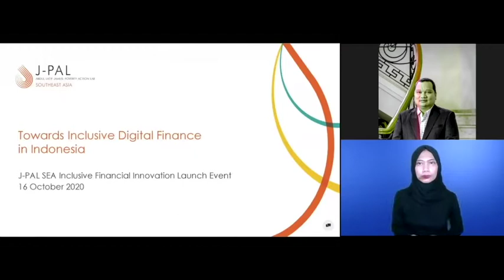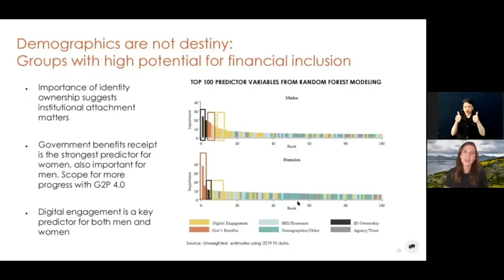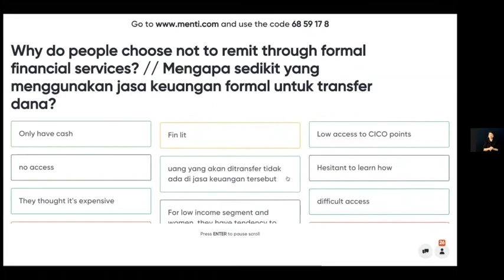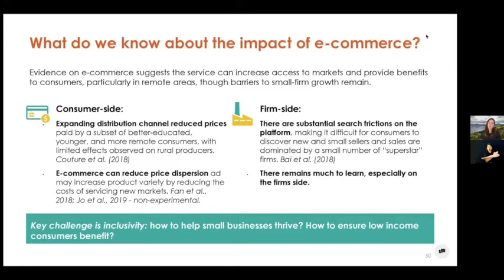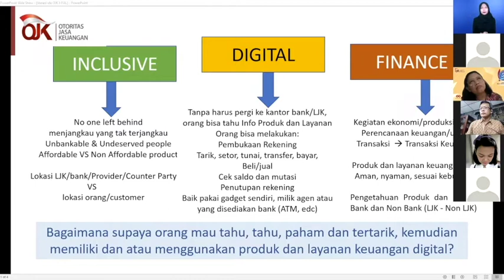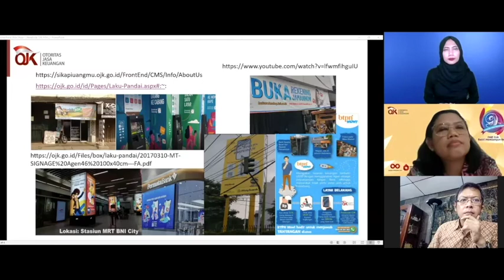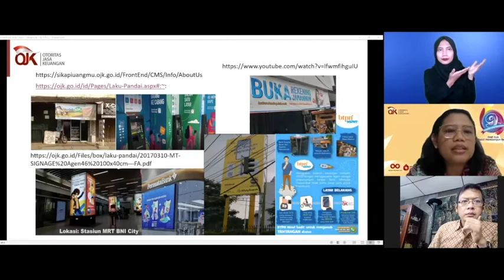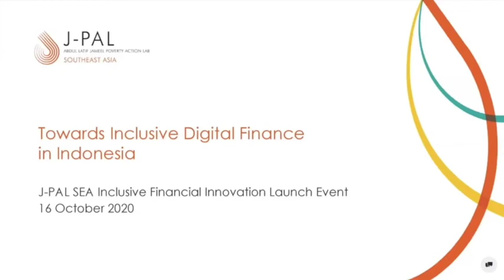Webinar | Towards Inclusive Digital Finance in Indonesia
To officially launch the Inclusive Financial Innovation Initiative and kick off the learning collaborative, J-PAL Southeast Asia organized a webinar to share valuable findings from the whitepaper to inform digital financial services stakeholders and policy decisions.